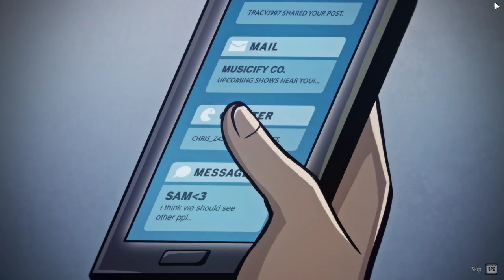Drake Hollow Walkthrough PC Gampleay! | EP 1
Drake Hollow PC Gameplay. This is a first look and first impression of Drake Hollow Live gameplay. In this episode, we do the opening mission and begin our brand new Drake Hollow Gameplay and Drake Hollow Walkthrough.

Welcome to The Hollow, a blighted and dying place, and home to the Drakes.

Drakes are the friendly vegetable folk native to these parts, and they need your help. They’re hungry, thirsty, and need a place to sleep. They can - quite literally - die of boredom. It’s on you to save them. Build gardens to provide them with food, wells for water, and yoga balls and puppet shows to keep them entertained. You can even craft treadmills and solar panels to generate power for Tesla coils, electric fences, and other fortifications.

You’ll need robust defenses, as you’ll quickly see that The Drakes aren’t the only residents of The Hollow. The Feral have overrun the land, evil creatures that are looking to shred anything happy or good. Battle them one-on-one with a wide array of weapons ranging from tennis rackets to nail guns, bring your friends to lend a hand, and build your defenses so you can take them out without lifting a finger.

Travel from region to region, season to season, taking the Drakes and their village with you. Each region is over a square mile of territory to explore, dynamically generated and populated with each passing season.

You must balance your time carefully. What supplies are most crucial at any given moment? What does your village need? Metal from the supply caches to build your defenses, or crystals from the blighted regions to grow your Drakes? Prove that you’ve got what it takes to help the Drakes and take back The Hollow.